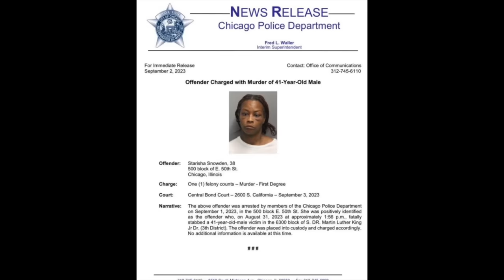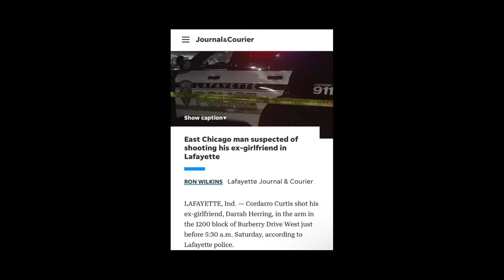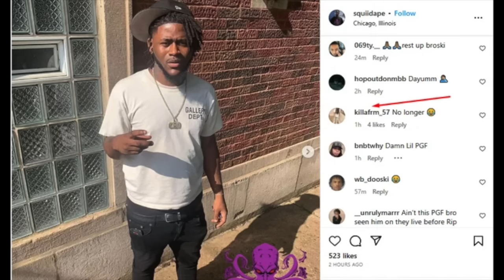Chicago Gang Members that Died on August 2023 (22 Dead)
Unseen Footage On Website 👇🏽👇🏽